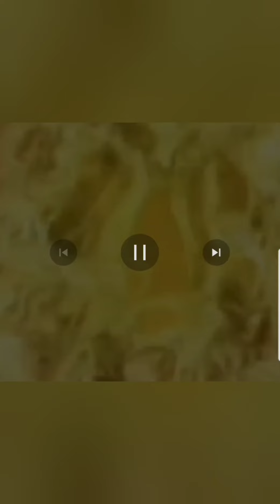VR FITNESS - FunFitLand. Advanced Combatfit.